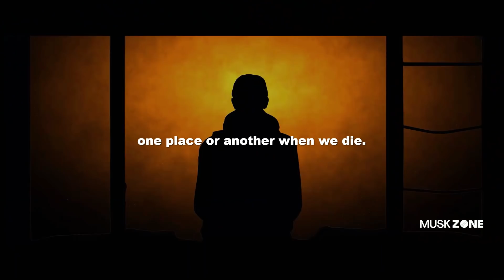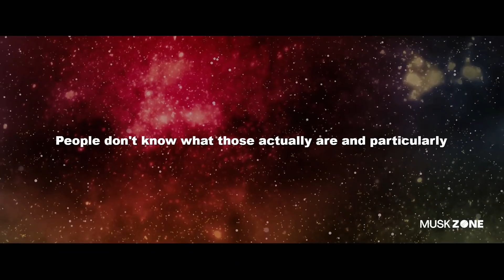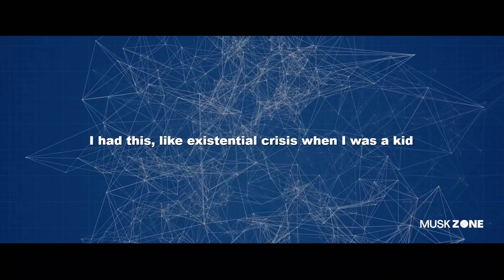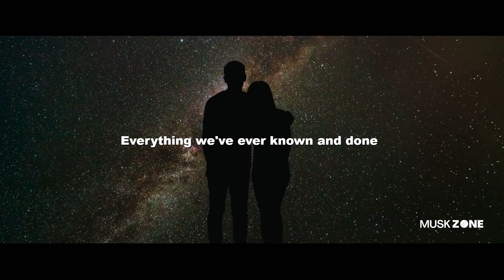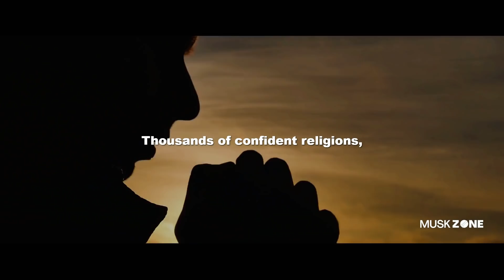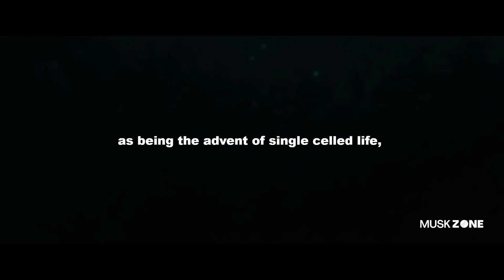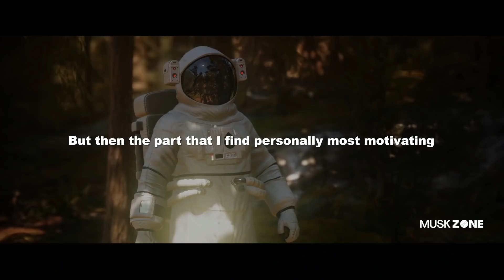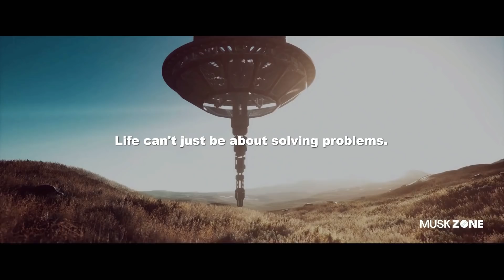Elon Musk on Religion and God…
Elon Musk is one of those people who follow a scientific school of thought, hence they don't practice religion as most other people do. In this video, Elon Musk open up about his religious beliefs and explains the reason why he doesn't pray. Enjoy!

Become a Musk Fan! 👉

Elon Musk gives his final warning about Artificial Intelligence, also known as AI. This is a Motivational and educational video which will give you a different perspective about many things,  You will listen to so much incredible advice that is very important.

Elon Musk discusses his look on life and why he figures we could be living in a reenactment, the secret subtleties that show why we're in a recreated reality. Elon Musk clarifies that man-made brainpower and self-governing innovation are improving and better, and he anticipates that they should take over inside the following 10 years. Elon Musk further discloses his arrangements to turn into a spacefaring development and travel to defaces with SpaceX, Tesla and The Boring Company. This is an inspirational and instructive video which will give you alternate point of view about numerous things, You will pay attention to mind blowing exhortation that is vital. Look at it!

Not Elon Musk - Gangsta's Paradise or Elon Musk: MY LAST WARNING! or
 Young Elon Musk Being Cocky or Elon Musk TROLLS Jeff Bezos or Elon Musk vs Bill Gates Reacting to People in Public or Elon Musk's $20B Futuristic City! (Starbase) or Elon Musk - All Movie & Series Appearances (Elon Musk Cameo Scenes) or Elon Musk: ALIENS ARE OBSERVING US! or Elon Musk TRIGGERED: 'END This Interview RIGHT NOW!!' / 'China Will Overtake US!' - Elon Musk Warns Military, but Elon Musk - 'it's already too late!'.

If you are or represent the copyright owner of materials used in this video and have a problem with the use of some of these materials, please contact me via my email in the "About" page on my channel, I am sure we will sort it out.